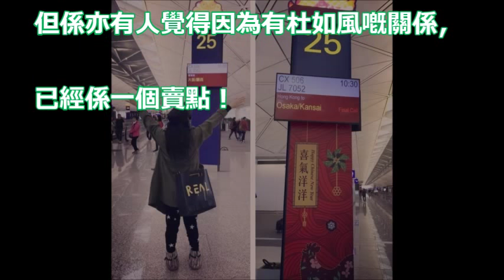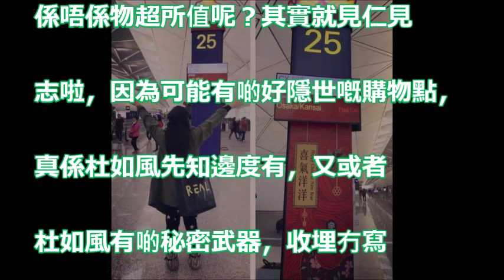【有咩特別嘢值5萬幾？】12萬8跟杜如風 遊東京 自由行7萬搞得掂